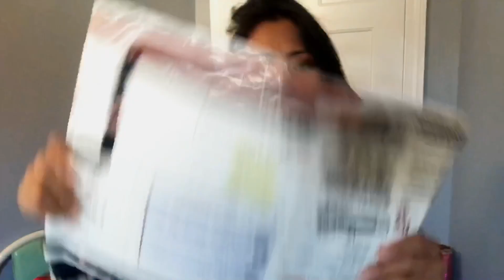Importante ito na malaman mo kong ikaw ay dayuhan na/ Ilang days ba ang Mail from pinas via LBC